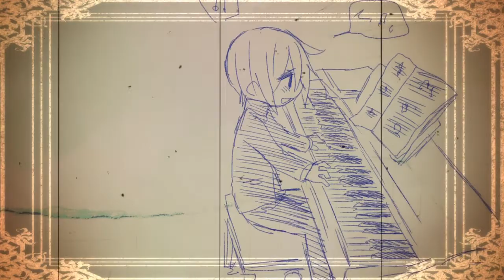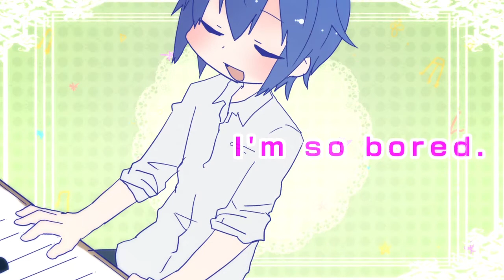【KAITO】 Boring Days 【PV】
ざわざわPオリジナル曲「Boring Days」

Music & Lyrics
written by Kamiyanagi(ZawaZawaP)

PV

kyuwa_